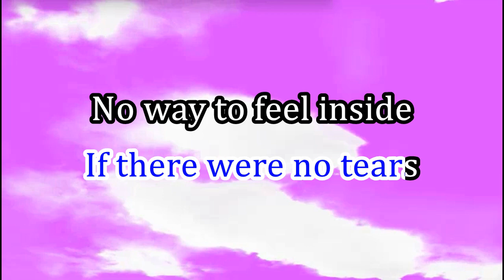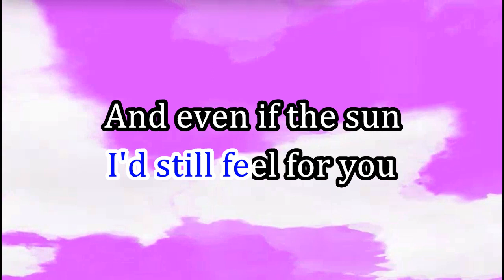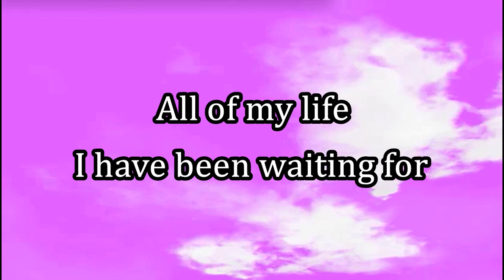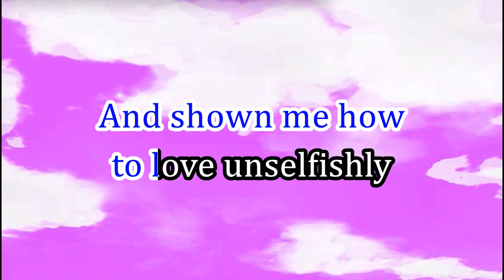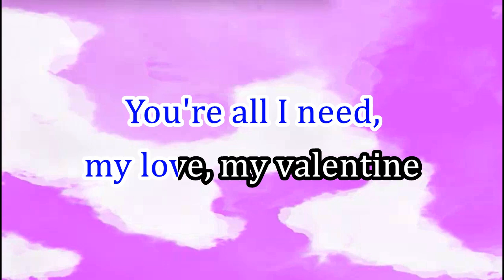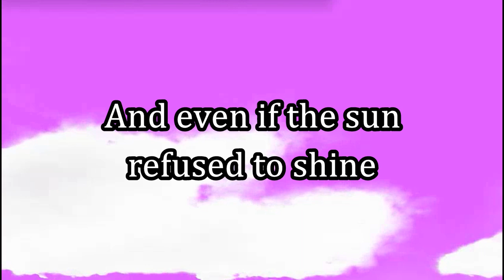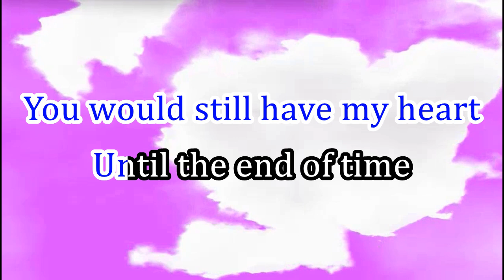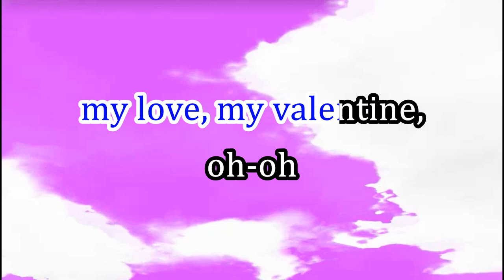My Valentine Martina McBride